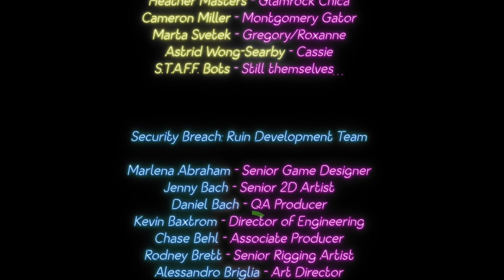I Found Freddy and Gregory, But They've Changed?!? | FNaF Security Breach Ruin DLC #7 (ENDING)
Hope you all enjoy the video, see you soon :)
p.s Roxy is the MVP!!!